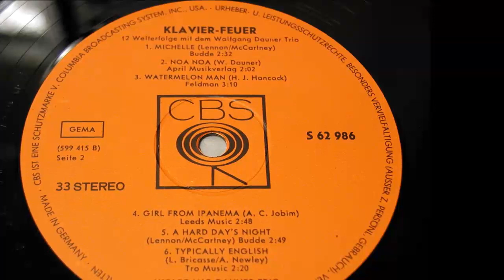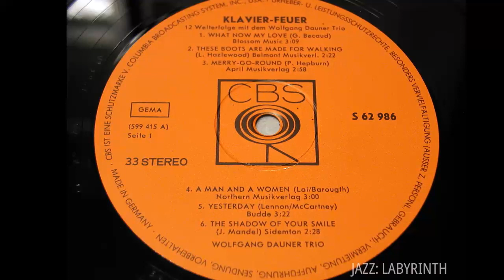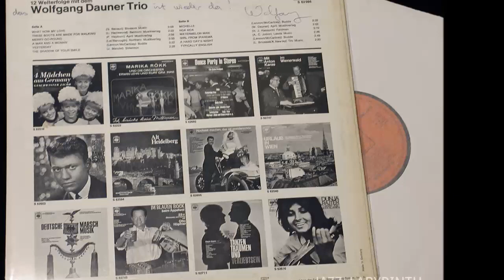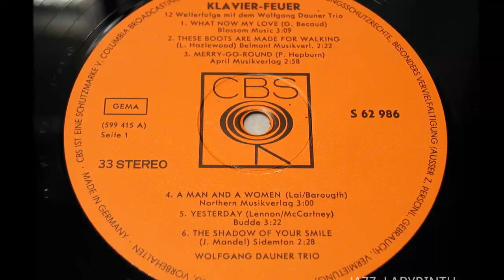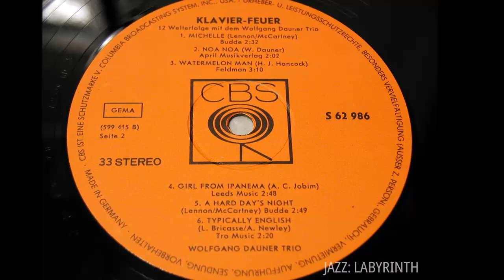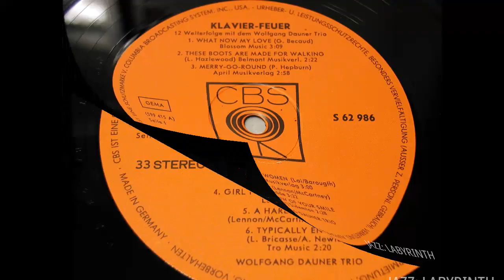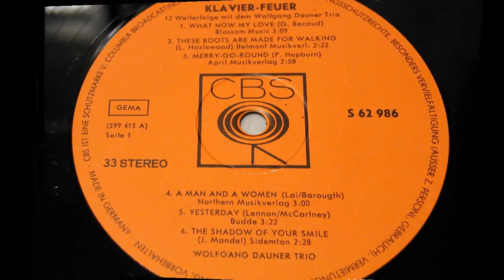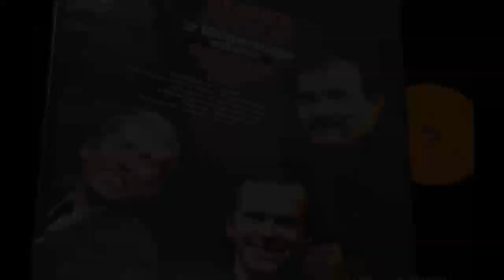Wolfgang Dauner Trio - Klavier Feuer - Ger CBS S 62986 LP FULL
12 Welterfolge